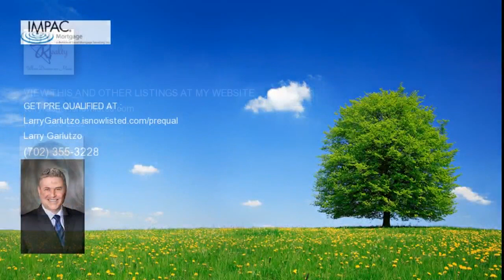Dayton Real Estate for Sale - 128 Creekside Drive, 89403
128 Creekside Drive

Price: $162,060

This upgraded Dayton home is in good condition and move in ready! The kitchen is spacious with granite counter tops, nice appliances, and plenty of cabinet space. The floor plan is open and easy flowing. The master has a walk in closet, double sinks, a bathtub, and a separate shower stall, offering a place of luxury and relaxation! The large backyard is a blank canvas that can be transformed into your dream yard! Buy this home for as little as 3% down with HomePath Financing!